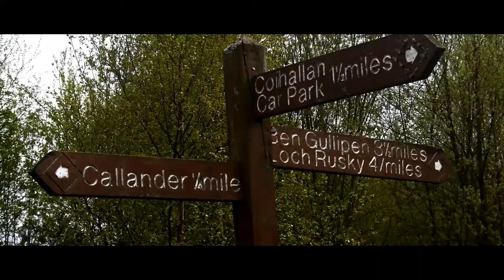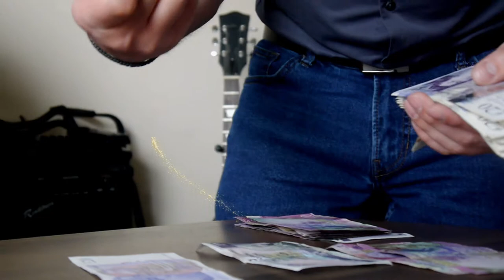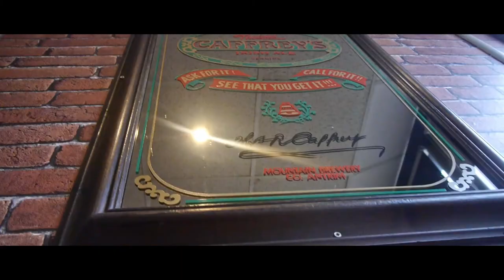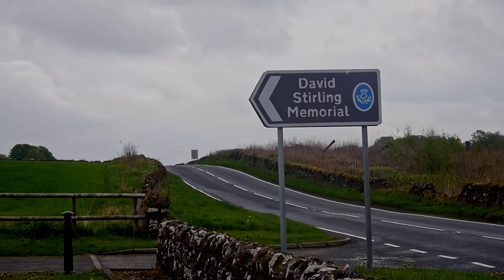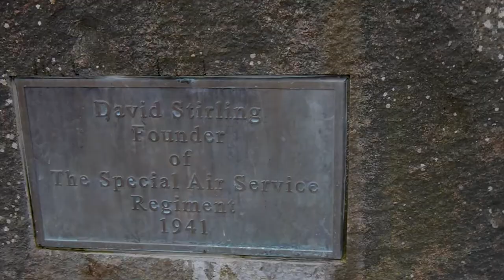The Kelpies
Equipment:
Panasonic Lumix G5
GoPro Hero5
Blixxo Lavalier
Tonor Pro Condenser Microphone

Video/Editing: RTU Productions Facebook @rtuproductions
Translation/Subtitling: Souzane @sahnesart218